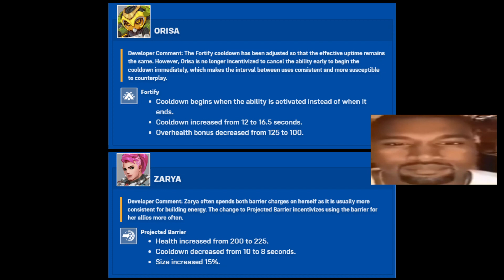Overwatch 2 Is Falling Apart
Overwatch 2's balance patches have been TERRIBLE lately. Power creep, healing creep, and deployables have slowed the game to a crawl. However, with Season 7 releasing next week featuring a Sombra rework, we might be heading in a positive direction.

Overwatch Power Creep, Overwatch Balance Patch, Overwatch Season 7, Overwatch sucks, Overwatch is bad.